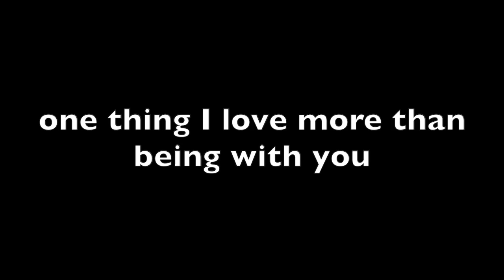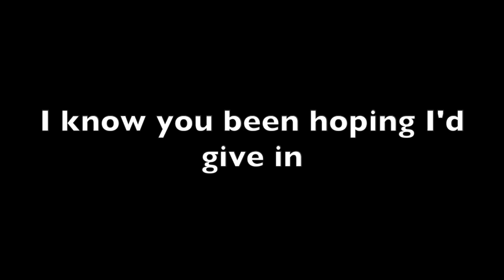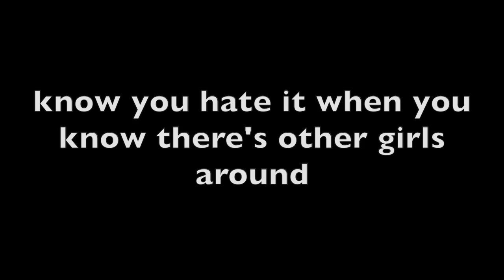Bacon - Nick Jonas Feat. Ty Dolla $ign - Lyrics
Bacon - Nick Jonas Feat. Ty Dolla $ign